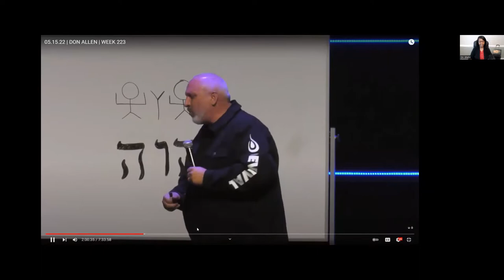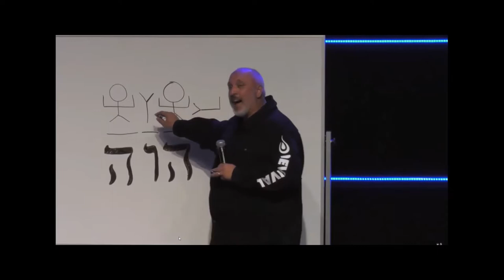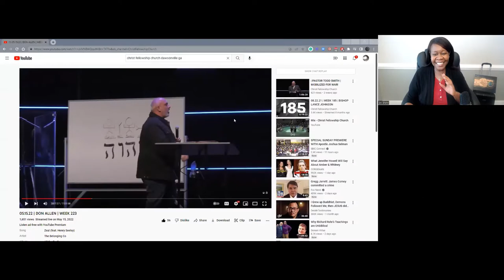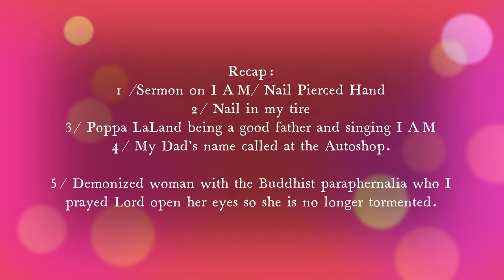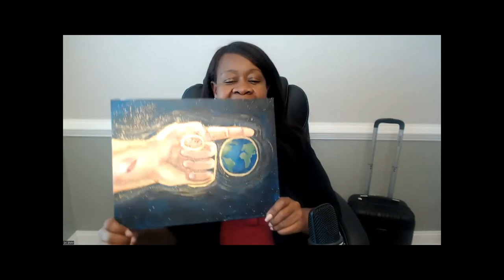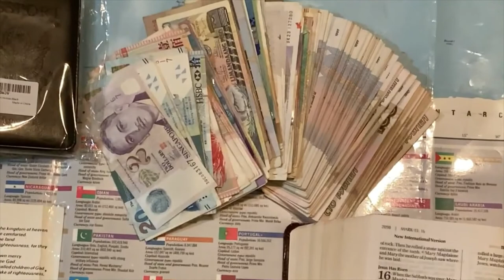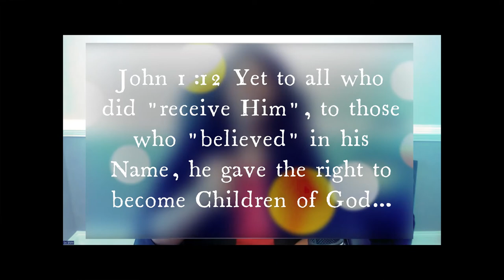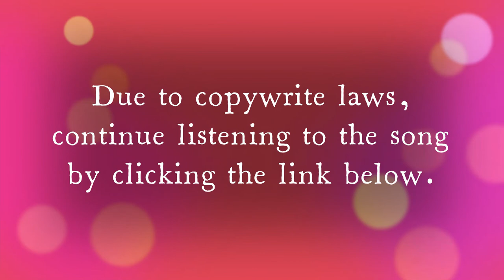Jesus Nail Pierced Hands / Good Father / Ears_Arm_Lungs HEALED :Children's Ministry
Welcome to For His Glory Lifestyle channel where we will discuss all things concerning living for God's Glory.

0:15    Hello Everyone
0:44    Momma G & Laland
6:15    Pastor Allen (Full Sermon Link Below)
12:15  Cancer Healed (Testimony Link Below)
13:52  John 20:24
14:45  Warning Light on Car
16:22  My Dad
17:12  Jeopardy: Guess
18:14  Auto shop
19:45  G-Man to the Rescue
20:40  Demonic Crying Hysteria (Easter Mysticism)
22:47  My Father
23:57  Your Mouth Wasn’t Baptized
24:20  Poppa Laland
24:52  Serving Others Always Blesses You
26:25  Money and Demons Will Have You Filled with Anxiety
27:32  Idols Draw Demons
28:00  Salvation of Son (Woman Healed)
29:50  Speaking at Children’s Ministry
30:25  Open Vision at Christ Fellowship Dawsonville (Finger of God)
33:04  Pastor Todd’s Message (Full Sermon Link Below)
38:40  Passport Holders /Map/ Money for Children
46:34  Staying In the USA (United Nations Fell Off)
47:37  Minister Roberto and Lizette
48:14  Intercession for Buddhist Family
48:45  Painting (Background Story)
50:44 “Praise Your God”
51:36  70+ Year old Ears—HEALED
52:31  Repentance Is A Verb
53:25  Pastor Mark Preaches…The Announcements
54:05  Confirmation of Demonic Worldly Music
56:35  Declaration Over Our Children
57:25  Partying in Clubs with False Converts Who God to Church
58:20  Healed and Still Denying Christ
59:28  Children Seeing / Hearing / Dreaming of Jesus Christ
1:00:14  Mid-Teen Broken Harm (Pain Minimized) Wiggling Fingers
1:03:34  End
1:04:37  Late 60s Lungs Healed
1:05:58  CPR Classes
1:08:28  Thank You (Supporting 3LS)
1:08:54  Hear I Am, Send Mogadishu
1:10:21  Pastor Mark and Mogadishu
1:11:10  Pray Without Ceasing

For His Glory Lifestyle, a channel where we will discuss all things associated with living for God's Glory. We will have interviews with individuals who love God, those who are seeking Him, and those who have made it clear that they don't want Him.

We will discuss relevant issues associated with politics, economics, social, technological, legal, and environmental issues...from a biblical viewpoint.